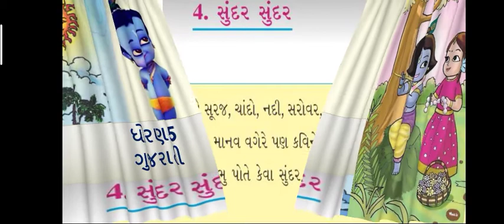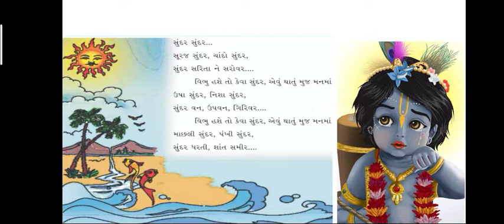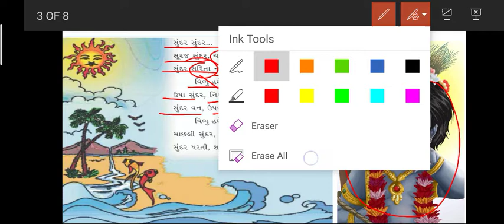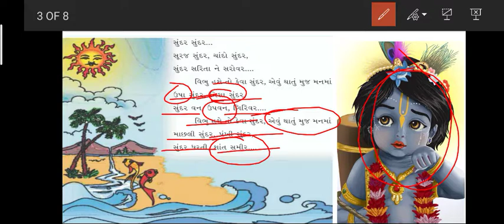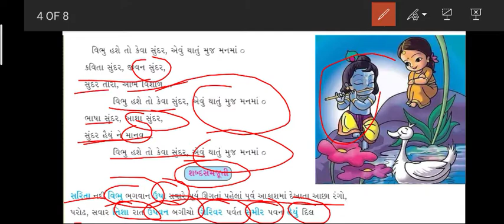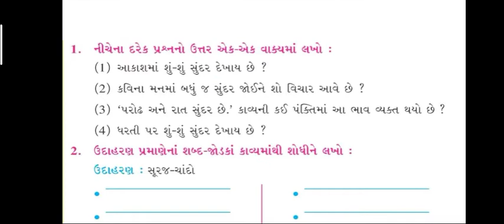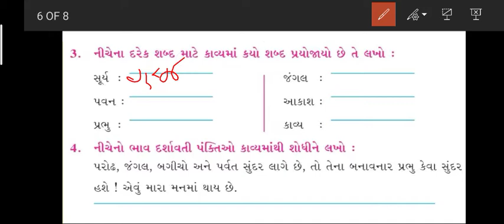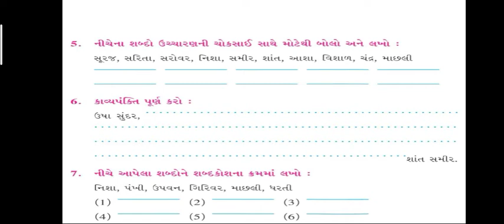Std-5 ll gujrati ll path-4 ll sundar sundar ll સુંદર સુંદર II કાવ્ય-4 II dhorn-5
ધોરણ-5 / ગુજરાતી/ કાવ્ય-4/ સુંદર સુંદર
આ પૃથ્વી પર બધી જ વસ્તુઓ સુંદર છે. તો આ જગતનો સર્જનહાર એવો પ્રભુ કેવો સુંદર હશે તે વાત ને સમજાવતું સરસ મજાનું કાવ્ય ...